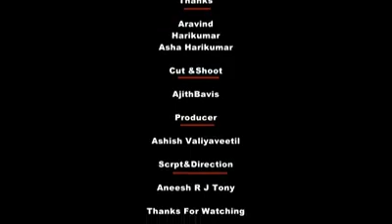Disadvantage of mobile phones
Video from Akshay Tab